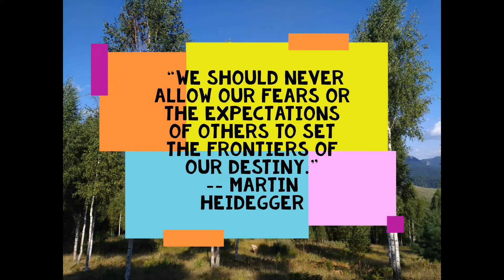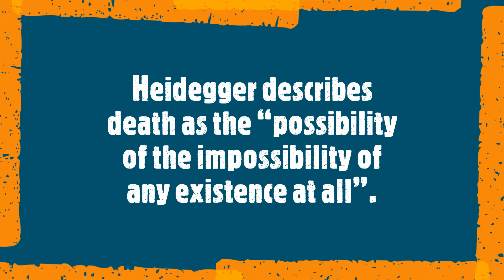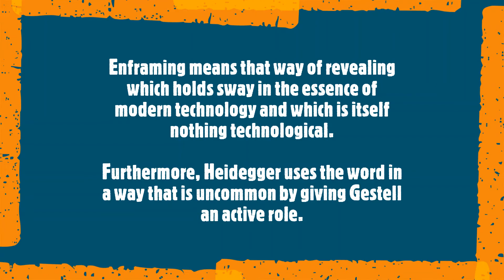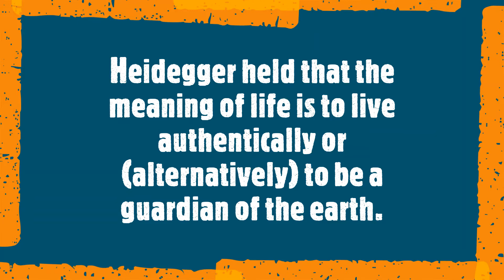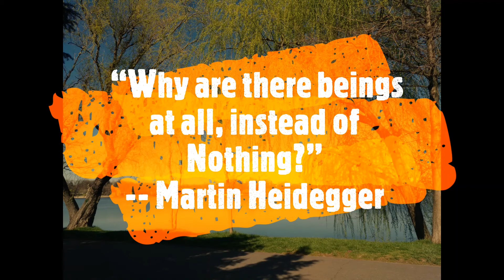Martin Heidegger Quotes, Facts Main Ideas. Fitness Music Cool Photos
Need Inspiration? Open to challenge yourself?
 Feel like  Running and Jogging your Body and Mind? Enjoy a Mix of  concepts,  Quotes , Facts about and from Martin Heidegger.

Inspiring and Motivating Citations & Thoughts from Martin Heidegger with upbeat tune and stunning pictures about  philosophy, phenomenology, hermeneutics, existentialism, technology,  ontology or the study of being, metaphysics.

Be ready to sweat, Dance and mental  workout, Motivation, Fitness & Mental Gym.

Ideas and Concepts to Inspire and Motivate about Creativity, Life, Problem Solving, Success, Habits, and Achieving Your Goals, Happiness.